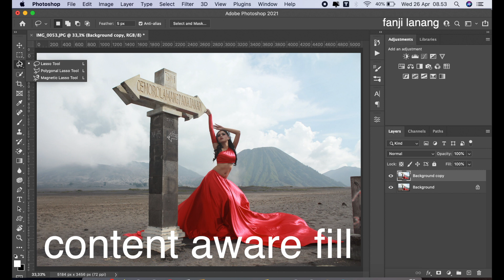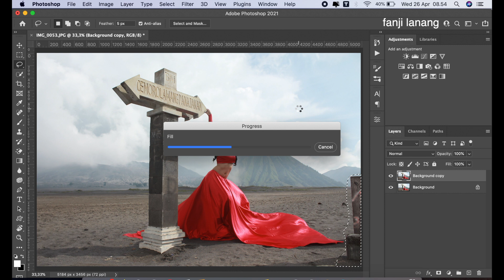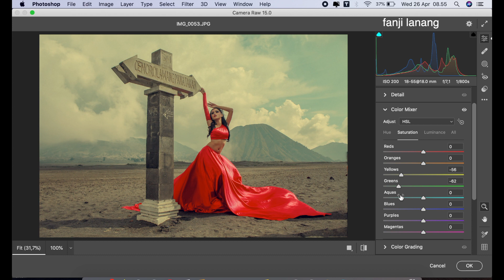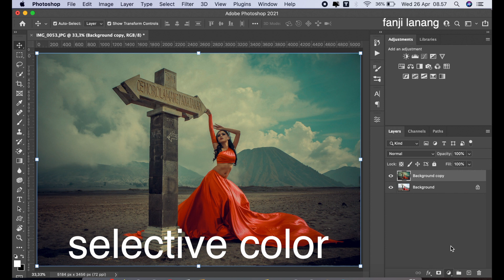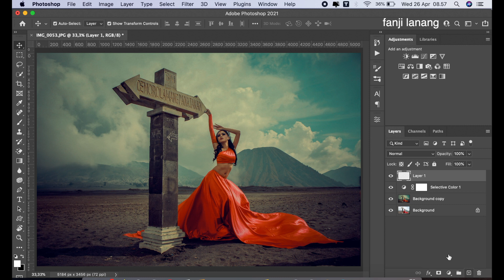Movie Effect Color Grading Cinematic Tone | Photoshop Tutorial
For Beginners Portrait Photo Editing | Photoshop Easy Way To Make Your Photo Looks Better | MOVIE CINEMATIC COLOR GRADING | Photoshop 2023 color grading with simple process and using adobe camera raw